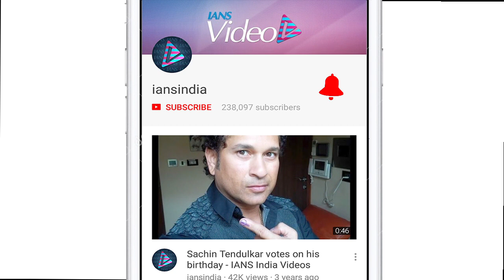Jhanvi & Khushi's Memories with Mother Sridevi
With the death of Sridevi, daughters Jhanvi Kapoor and Khushi Kapoor did not just lose a mother but a BFF one could ever have. Here, take a look at Sridevi and her bond with her daughters and husband Boney Kapoor.